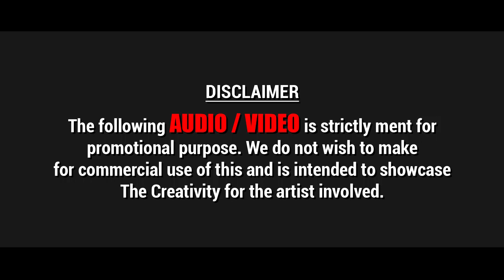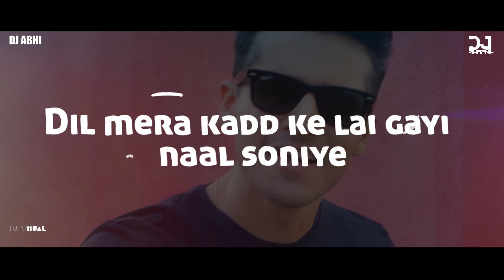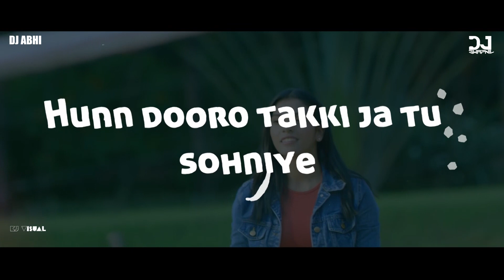LAMBORGHINI -( TROPICAL REMIX) DJ SWAPNIL AND ABHI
Lamborghini remix

By - DJ Swapnil and Abhi

Visual by - kj visual

The doorbeen ft. Ragini